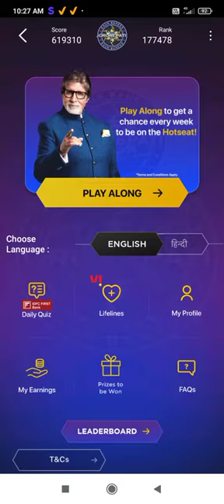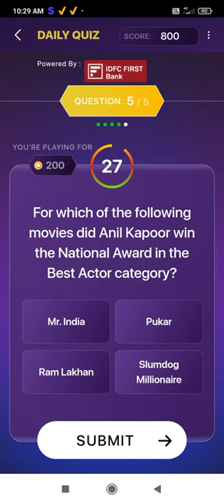KBC Daily Quiz Answers || 5 September 2022 || Kaun Banega Crorepati 2022 || Season-14